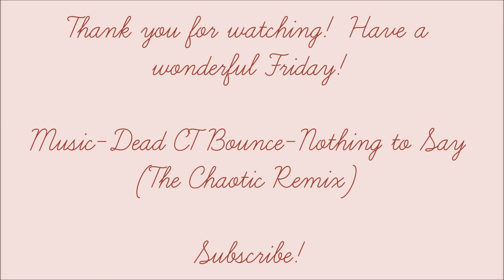2014 Simple Spring Outfits!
WATCH NOW IN HD!!!
Liked the video? Help me reach my goal of 500 subscribers!

MUSIC BY~ Dead CT Bounce-Nothing to Say (The Chaotic Remix)